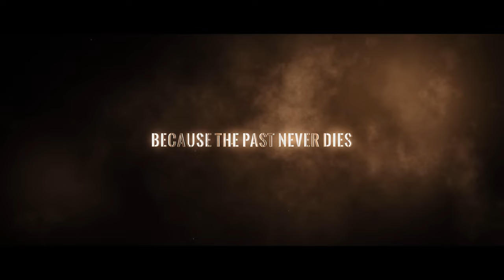Room No 507 Official Trailer 2022 | ProductionNo13 | Horror Thriller ShortFilm | Srihari | Mr.EDITOR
This Short film is Based on a True Story
A Story that every Person needs to know

Children face different kinds of abuse but the worst form of abuse and atrocity is sexual assault on children. This creates stigma and a lifelong fear in their hearts and hampers their opportunities for development. Referring to reports, most child abuse cases happen within family and friend circles. Many times, the complaints of the child are dismissed by the family.

So Do watch the Shortfilm
And share your reviews in the Comment session

A good edit always brings Reality, either it makes or breaks your video.
So we are here to better edit your videos.
Our motto is "keep creating".
So we keep on creating until perfection is made.
We often create videos and publish them.
All we need is your SUPPORT.
For any kind of Designing work, photo, and video edits.

Kindly support
Thanking you